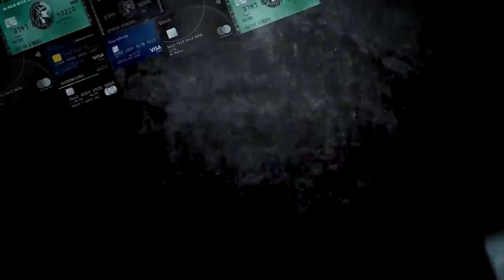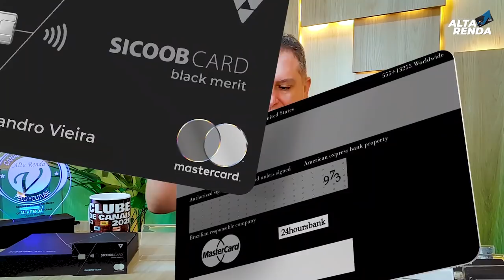💳O MAIOR CARTÃO DO BRASIL ATUALIZADO| SANTANDER UNLIMITED MASTERCARD BLACK OU SICOOB BLACK MERIT?